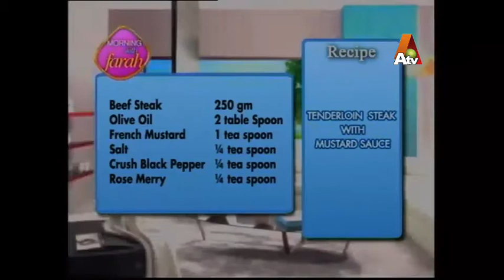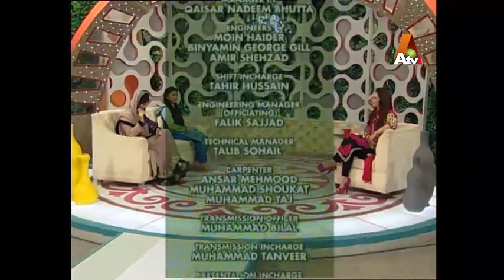Morning With Farah | 26 March 2015| CA2